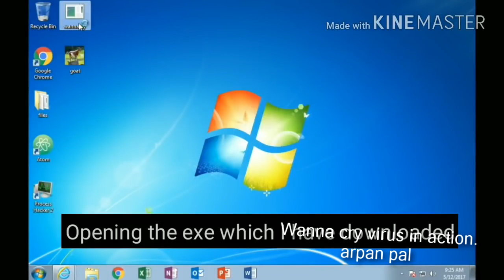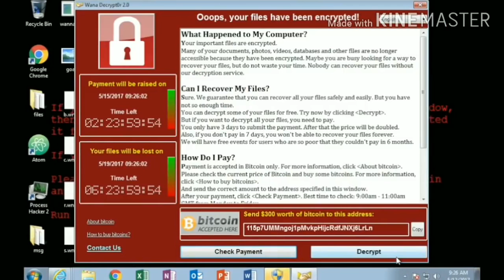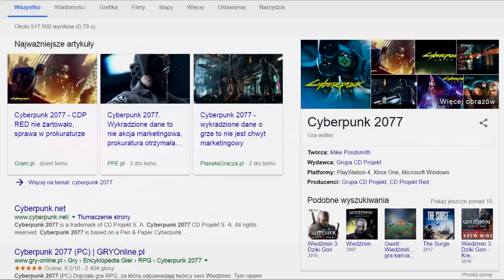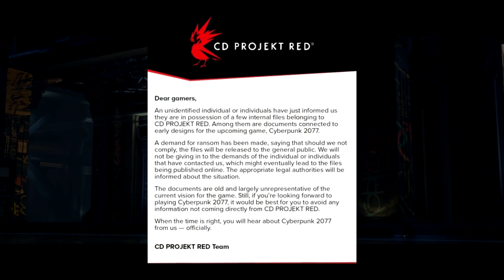Cyberpunk 2077 Wykradziony przez Hakerów i Ban za Słodkie kotki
Jeżeli masz newsa który mógłby trafić do odcinka napisz mi na FB! :)

Jak to czytasz to pozdrawiam i miłego dzionka życzę ;)